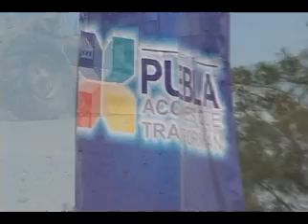Inicia la reconstrucción de la carretera Acuaco-Huehuetla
Se invierten 42 millones 451 mil 494 pesos